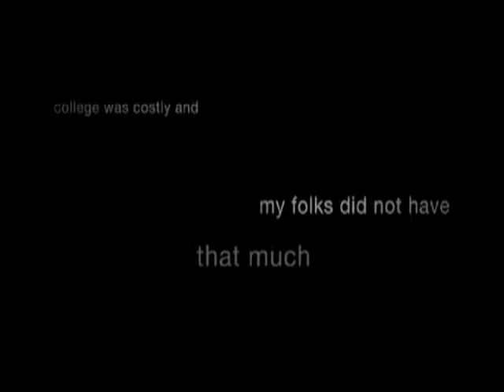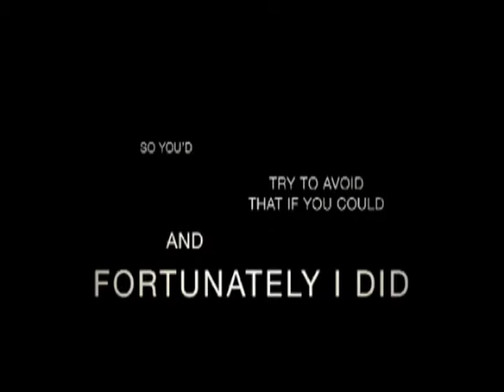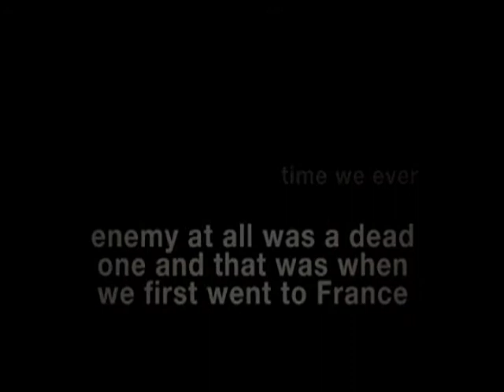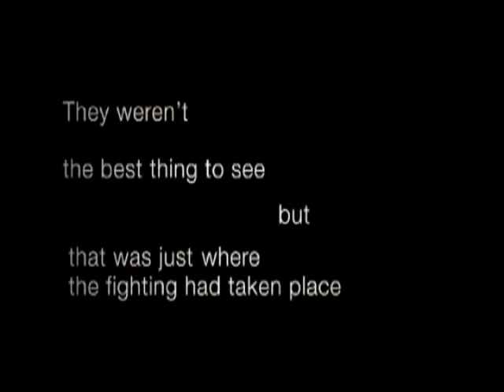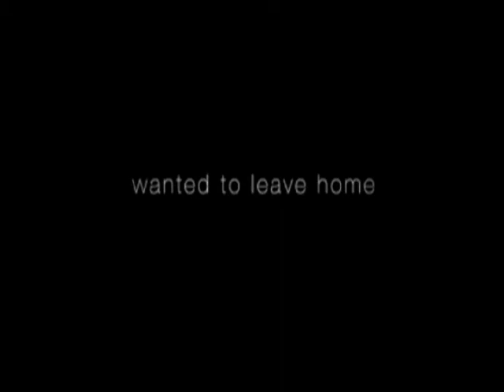Douglas Ward (3/3)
One of three short films shown simultaneously in the Tang Teaching and Art Museum at Skidmore College as Matt Caldamone's Senior Project "Twenty-Two." Music by Luke Santy.